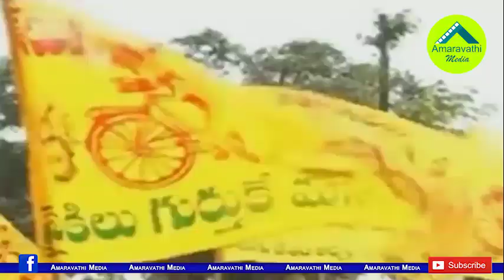చంద్రబాబు మాటలకు చేతలకు మధ్య ఎంత తేడా..!?| How much difference between the words of Chandrababu?